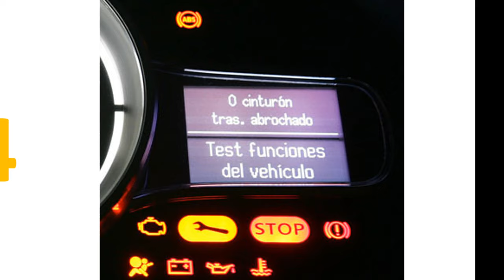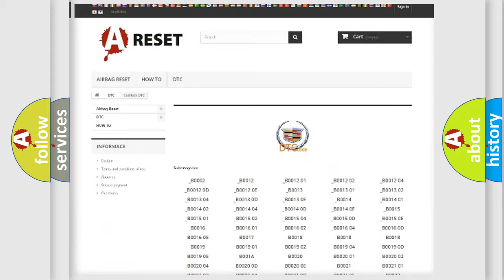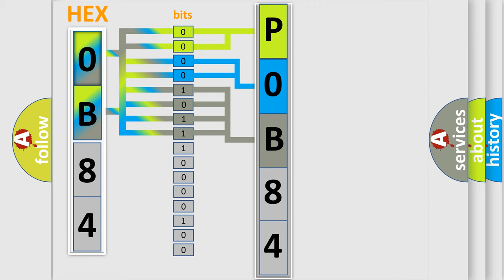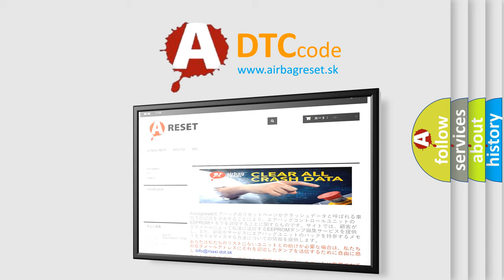DTC cadillac P0B84 Short Explanation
Contents:
0:21 Basic DTC analysis according to OBD2 protocol standard.
1:48 Insight into programming
2:58 A diagnostically understandable description of the Diagnostic Trouble Code
3:05 Basic error definition

Make:
Cadillac
Code:
P0B84
Definition:
CAN Message Not Received FICM and TCM
Description:
The ignition is ON.
Cause:
The modules that communicate on the CAN system are wired parallel to each other until the respective circuits are spliced together outside of the ECM.An open in the CAN circuits of one module will not affect the other modules.A short to ground or short